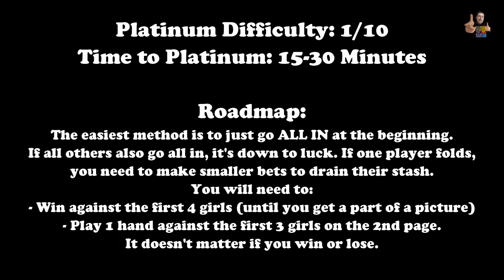POKER PRETTY GIRLS BATTLE TEXAS HOLD EM - 100% Walkthrough (Platinum Trophy / 1000G Guide + Roadmap)